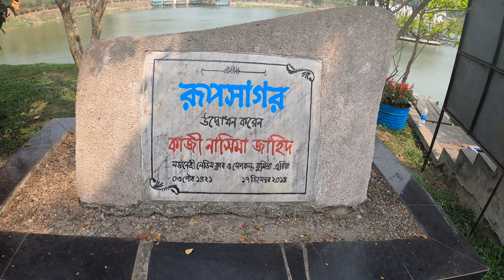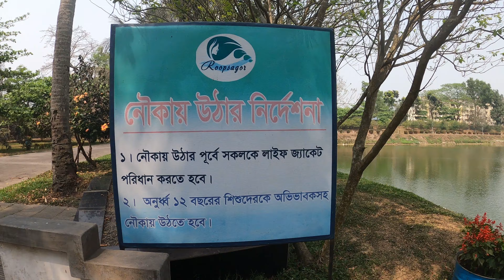রূপসাগর পার্ক, কুমিল্লা ক্যান্টনমেন্ট || Rupsagar Park, Cumilla Cantonment || 4K UHD || Bapon Singha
রূপসাগর কুমিল্লা সেনাবাহিনী দ্বারা পরিচালিত একটি পার্ক । পার্কটি সবার জন্য উন্মুক্ত আছে তবে যাবার সময় আপনার স্টুডেন্ট আইডি , অফিসিয়াল আইডি কিংবা সেনাবাহিনীতে পরিচিত কারো সাহায্য নিয়ে গেলে সহজেই প্রবেশ করতে পারবেন।

নানানরকম ফুলের গাছ, ছোট ছোট পাহাড় , সবুজ ছায়া ঘেরা পার্কটি নিমিষেই দূর করে দেয় সকল ক্লান্তি। শিশুদের নিয়ে বেড়ানোর জন্য চমৎকার জায়গা।
পার্কটিতে রয়েছে-
* রূপসাগর দীঘি
* দিঘির মাঝখানে রয়েছে দৃষ্টিনন্দন ঘোড়ার ভাস্কর্য
* একটি ক্যাফেটেরিয়া
* একটি ফুচকা দোকান
* একটি কনফেকশনারী

Entry Fees: 50 Taka.